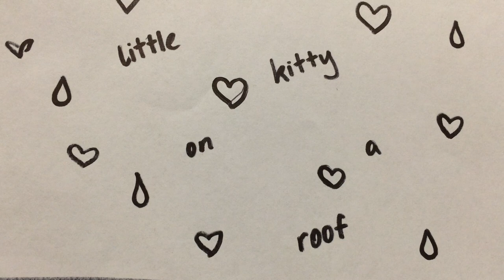little kitty on a roof - miraculous ladybug song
hiiii ! I really wanted to post an original inspired by adrien’s song in miraculous ladybug so here it is!

sorry for the toaster quality, I was super keen to share it hehe! if you stick around till the end, wowow how on earth did you tolerate my singing?!  thank you!!! :))

and yes, the second verse is about adrien’s mother cause this song is about his “lost connections” with the ones he loves the most- ladybug and his mum

again, thank youuuu !

chords: D, Gbm, Bm and A
lyrics:

little kitty on a roof
all alone without his lady
just patiently waiting

he sits there thinking quietly
will she ever love me?
no no no
cause there’s that boy

but he can’t hide his aching heart no more
it’s just too sore
he can’t go on

just patiently waiting
(x2)

he can’t stop staring at
her pretty green eyes
or her lovely smile

all he wants to do is break down and cry
but he hides
behind his disguise

just patiently waiting
(x2)

and he’s so tired
and he’s so sad
when will his loneliness end?

just patiently waiting
(x2)

little kitty
little kitty

:D